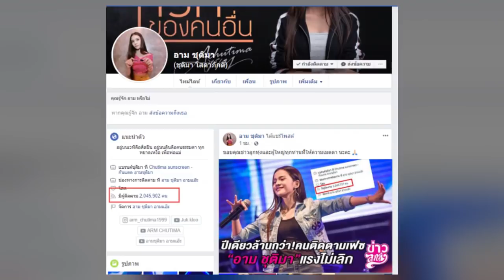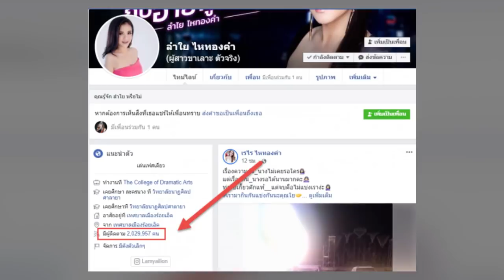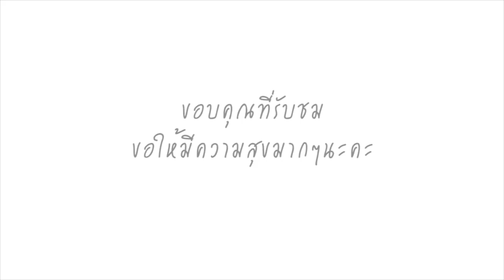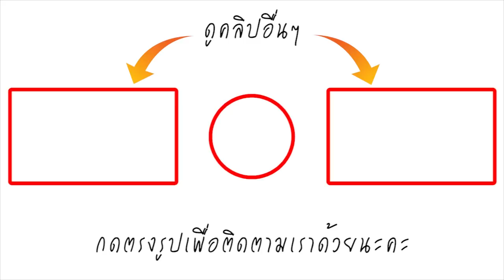แซงหน้าแล้ว! ไม่โป๊ก็ดังได้ อาม ชุติมา มาแรงแซงทางโค้ง ล่าสุด แซงหน้า ลำไย ไหทองคำ ไปแล้ว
ล่าสุดทำเอาแฟนคลับเฮหนักมาก มีคนติดตามเพิ่มกว่า 1 ล้านคนเลยทีเดียวถือว่าสูงมากๆในระยะแค่ 1 ปียอดผู้ติดตามยังขยับเรื่อยๆสำหรับสาวฮอตคนนี้ทั้งนี้ยังไม่พอหากใครไปส่อง Facebook ของ ลำไย ไหทองคำ จะรู้เลยว่าปัจจุบันนี้สาว อาม ชุติมา ได้แซงหน้าสาวลำไยไปเป็นที่เรียบร้อยแล้ว ทั้งนี้มีเพจเฟสบุ๊คชื่อ ข่าวลูกทุ่ง ได้้อกมาโพสต์ภาพพร้อมได้ระบุข้อความว่า...